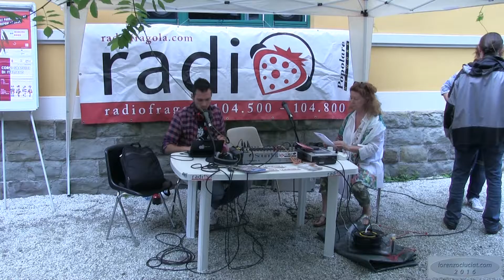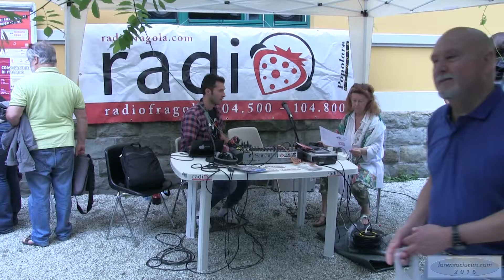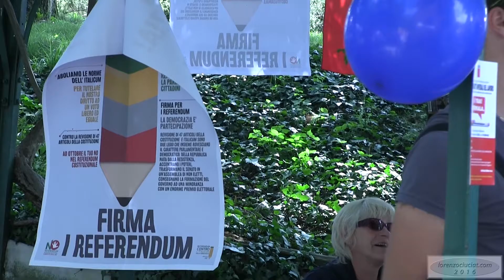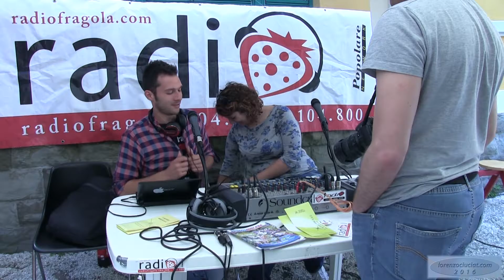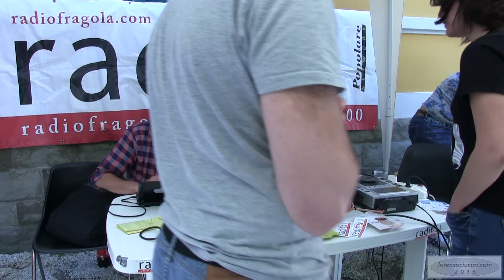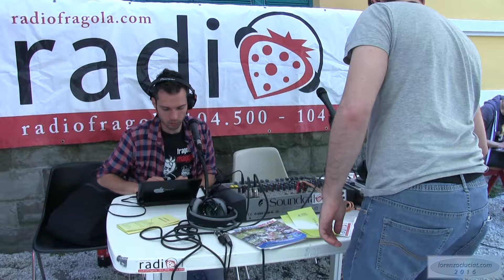2016-06-04 RadioFragola diretta ''BioEst''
Start Date:
Founded in 1993
Address:
34100 Trieste, Italy
Short Description:
Sul sito il programma della manifestazione e il volantone